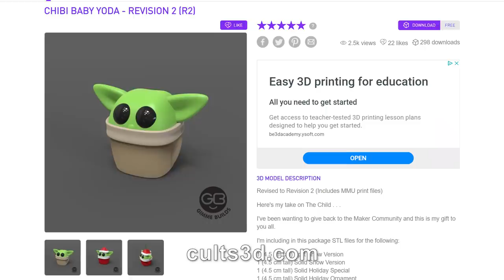Is it Smooth Enough? Testing Polysmooth with Polysher and Primer!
The Polysmooth filament from Polymaker can be smoothed with isopropyl alcohol in their Polysher machine. Does it smooth enough take paint? Here I give it a test and find out just how much models are smoothed.

TRAVEL!

You can support what we do in many way!

Find Me Socially!

Want to send me something?
3D Printing Nerd
USA